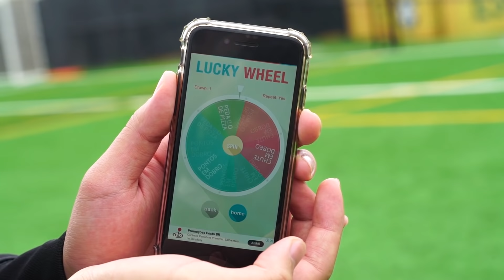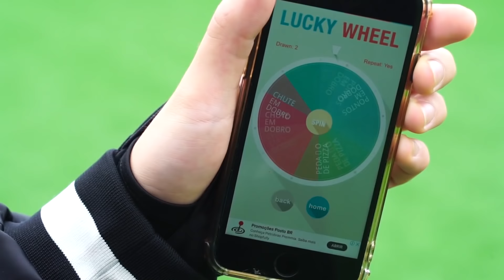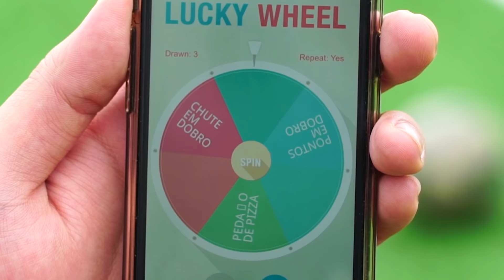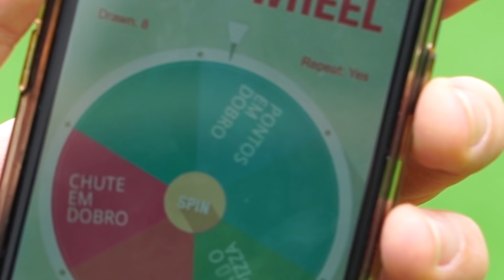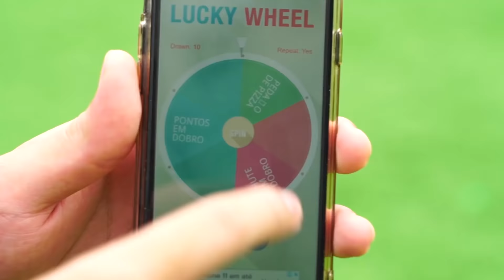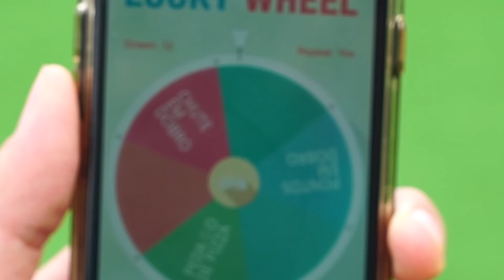DESAFIO EM DOBRO *Roleta com o melhor prêmio!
# quartahut # pizzaemdobro
[O QUE VOCÊ VAI TER SE VIRAR MEMBRO]:
-1 VIDEO EXCLUSIVO POR SEMANA!
-1 LIVE MENSAL EXCLUSIVA!
-POSTAGENS EXCLUSIVAS NA COMUNIDADE DO YOUTUBE!
-SELOS EXCLUSIVOS QUE TE INDENTIFICA COMO MEMBRO NOS COMENTÁRIOS!
-EMOJI EXCLUSIVO DO BANHEIRISTAS!

Music from:
A new persona for "electro swing": Peggy Suave.